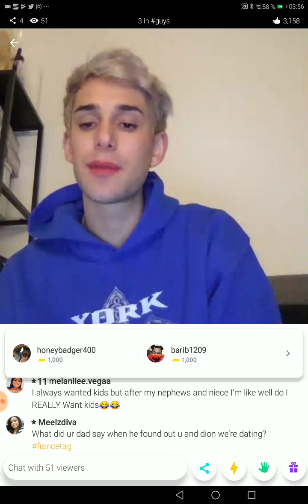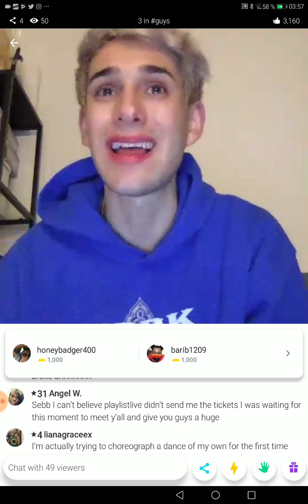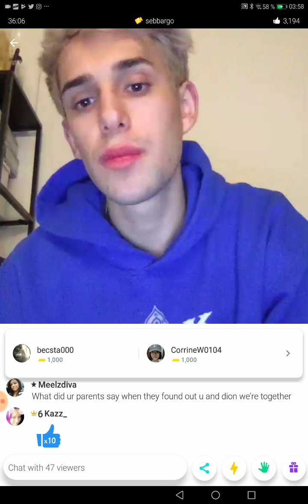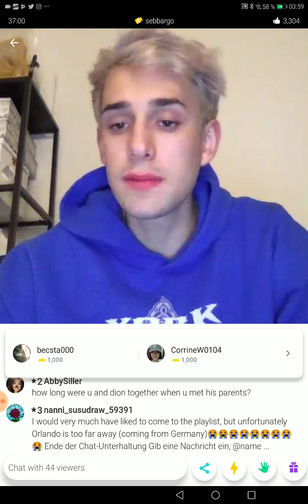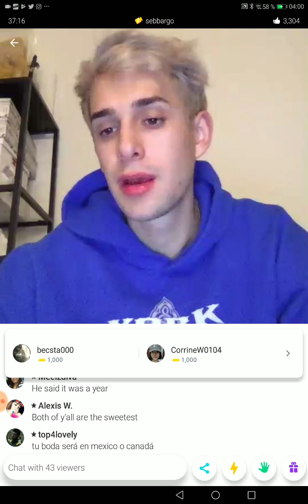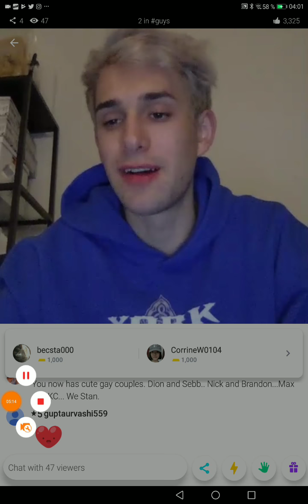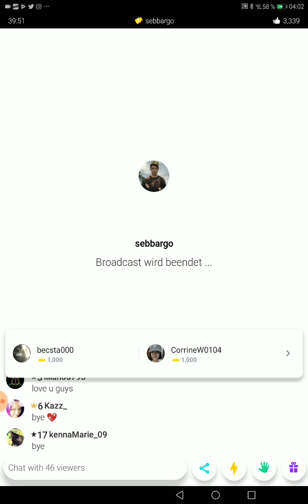Younow LS Sebb 03-07-19 Part III